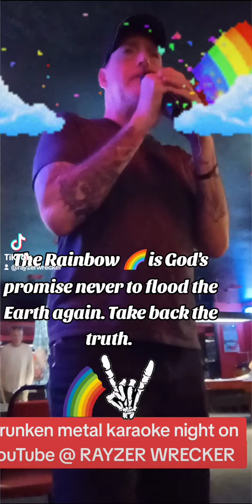Take the Rainbow back to YAHWEH.